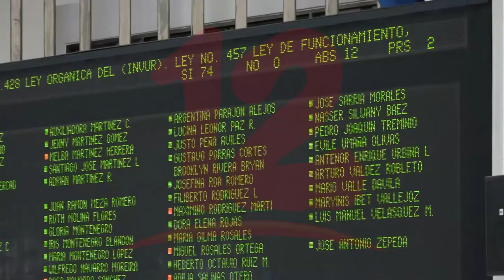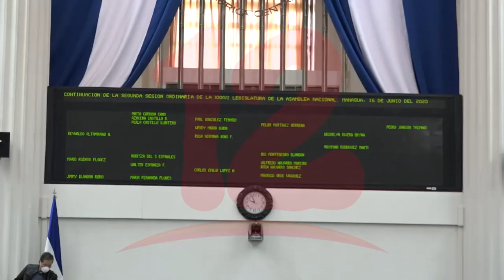Peligrosa iniciativa de ley para la supuesta regulación de "agentes extranjeros"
Diputados oficialistas promueven ley para controlar a personas jurídicas y naturales que reciban fondos de gobiernos o agencias de cooperación internacionales.